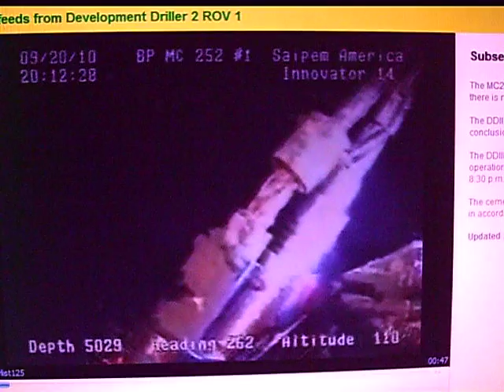Multi Dimensional Foundation of the World. BP Oil spill: SPIRIT vs. RFID chip